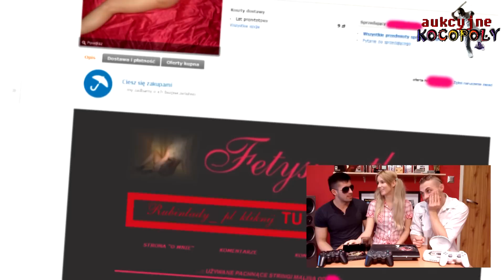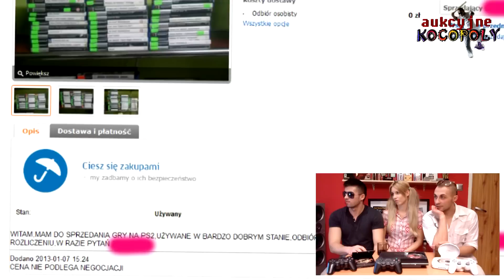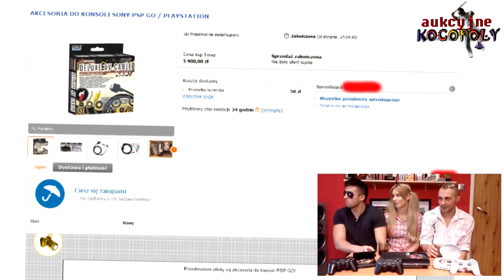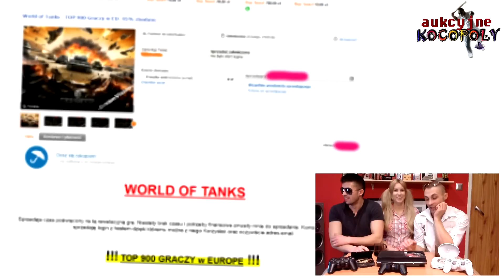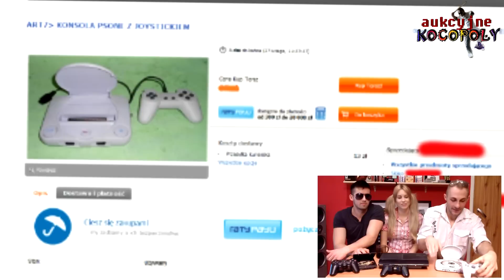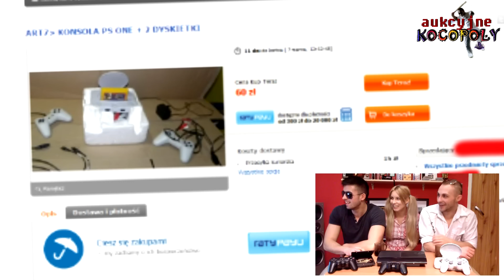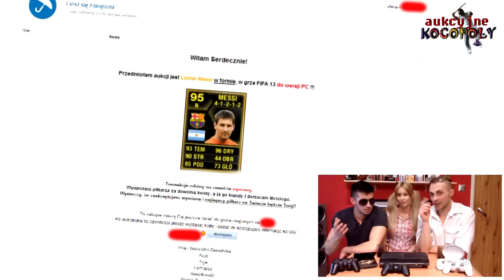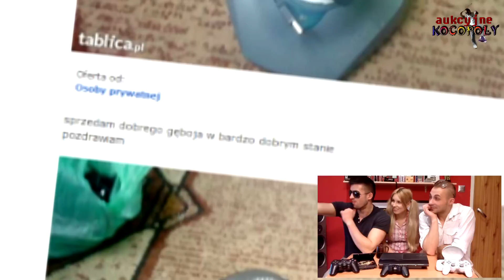aukcyjne kocopoły - e21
Zapraszamy do polubienia facebook'a Pan Gracz Channel !
Przepraszamy, za STRASZNĄ jakość tła na większości aukcji, niestety nie mogliśmy nijak temu zaradzić. Zamiast nie puszczać wcale odcinka i czekać do następnego tygodnia udostępniamy e21 do wglądu ;) Obiecujemy, że kolejny odcinek będzie lepszej jakości niż ten :)